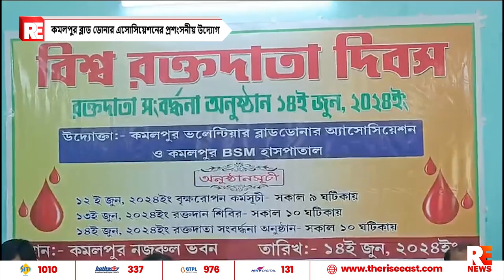কমলপুর ব্লাড ডোনার এসোসিয়েশনের প্রশংসনীয় উদ্যোগ